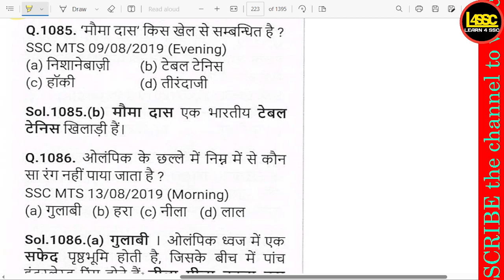‘मौमा दास' किस खेल से संबंधित है? , Which sport is Mouma Das associated with? , ‘Mouma Das' kis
writeralok

‘मौमा दास' किस खेल से संबंधित है? , Which sport is Mouma Das associated with? , ‘Mouma Das' kis khel se sambandhit hai?